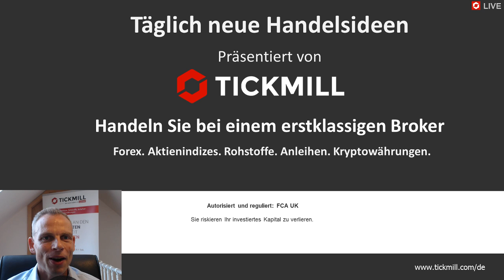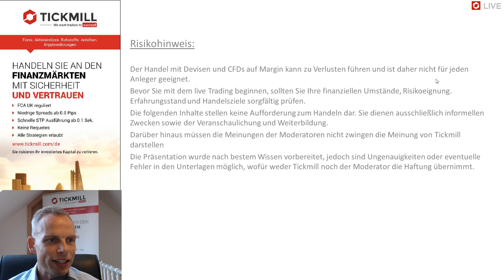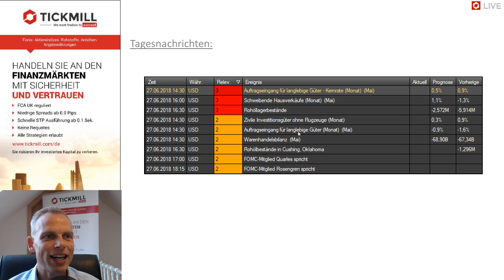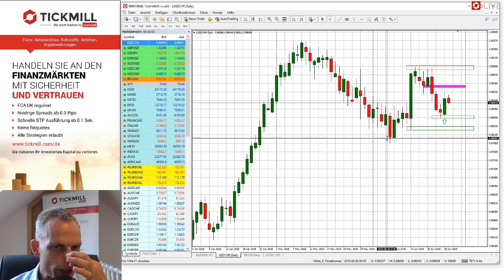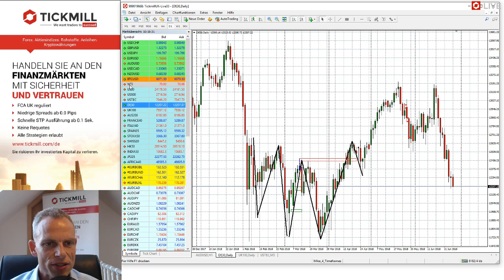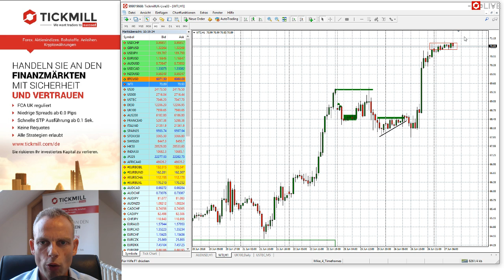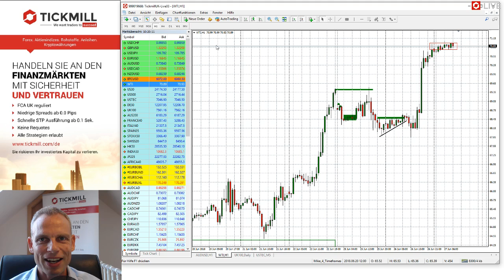Videobesprechung zu Tickmill's Handelsideen für den 27. Juni 2018 mit Mike Seidl